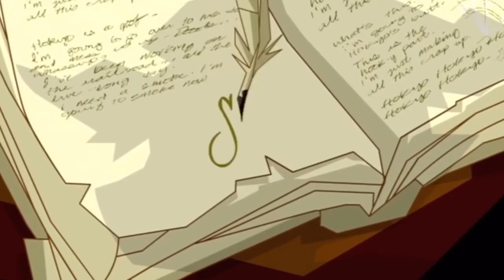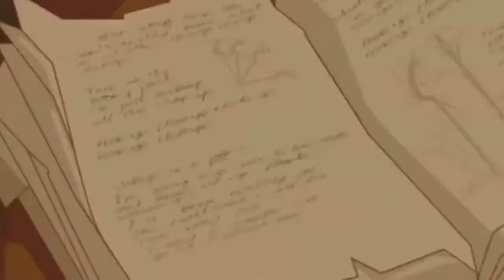HC Rambles About the Sly Cooper Movie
Felt like making a video about the Sly Cooper movie, even if it's no longer relevant and will never come out...